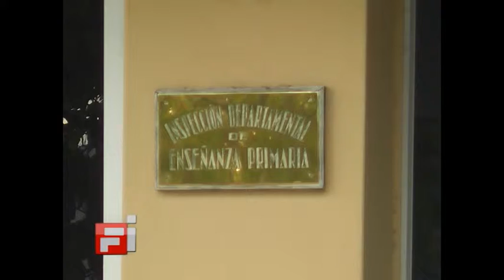02 Carlos Díaz